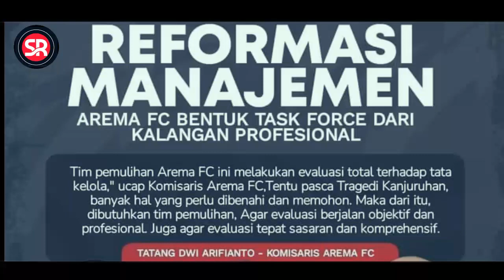RESMI ❓RATU TISHA MERAPAT KE AREMA 🔥 PERSIS PERSEBAYA KOMPAK, MENPORA BUKA SUARA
BERITA AREMA TERBARU HARI INI:

Arema fc bergerak untuk segera berbenah mereformasi manajemen yang baru.

Ratu Tisha dikabarkan menjadi bagian arema fc pada manajemen yang baru.

Persis dan persebaya kompak suarakan liga 1, menpora angkat bicara terkait izin kompetisi.

• Every content in this channel dor purpose such as education, news, report, interpretation etc.